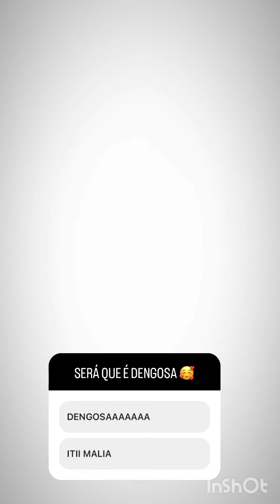Menino do imbu chega no sertão